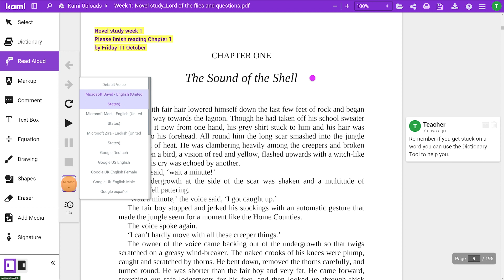How to Use the Read Aloud Tool in Kami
In this video learn how to improve reading and comprehension skills with Kami's read-aloud tool.

We’re the World’s #1 Digital Classroom Platform, creating flexible and collaborative learning environments for millions of teachers around the world. Join Kami to transform the way you teach and assess, while fostering a love of learning for all your students 🙌